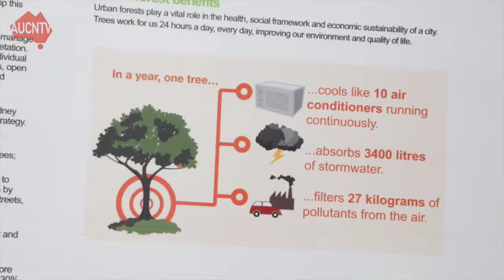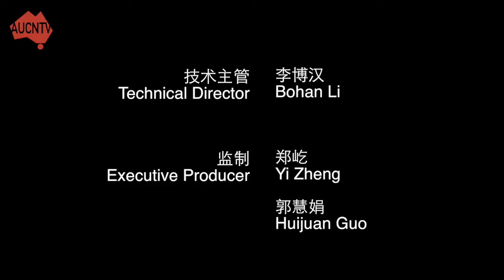华社新闻 | 悉尼市政府免费赠树苗 媒体造乌龙